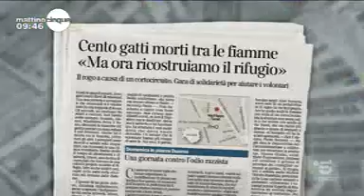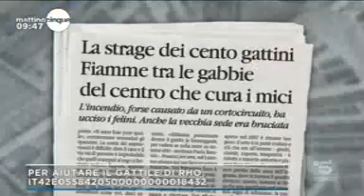CACCIA, ON. BRAMBILLA: "IN 11 STAGIONI 217 MORTI E 804 FERITI"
Michela Vittoria Brambilla: "La caccia è una pratica crudele verso gli animali e pericolosa per gli uomini. In undici stagioni 217 persone hanno perduto la vita e 804 sono state ferite. In attesa della sua abolizione ho presentato alcune proposte di legge che prevedono restrizioni come il divieto di sparare la domenica e di accedere ai fondi privati, il raddoppio delle distanze di sicurezza e visite mediche annuali per tutti i cacciatori"